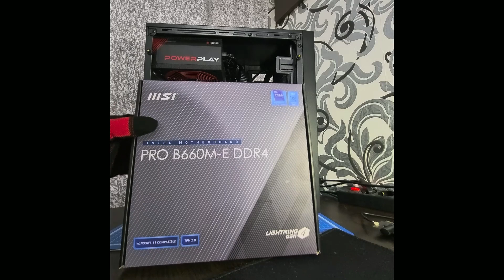Подготовка к апгрейду i5 12400f +msi pro b660m-e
Upgrade для клиента. Заменили платформу c AM3+ сокетом и ddr3-ей памятью, на современную начинку с 1700 сокетом и i5
Заказать сборку и подбор комплектующих возможно связавшись с нами через наш Авито-профиль. Ссылка в описание канала.